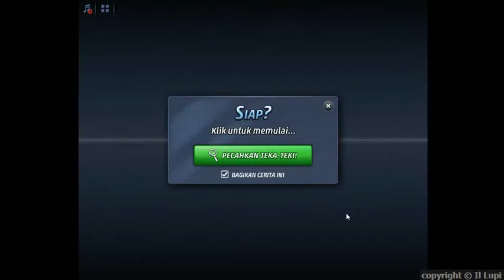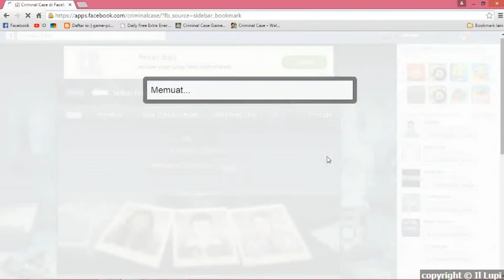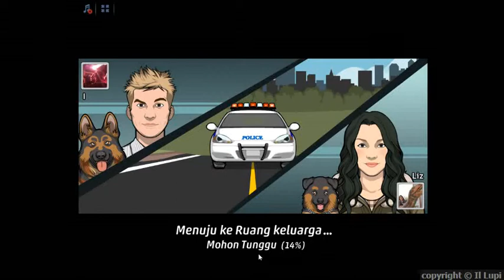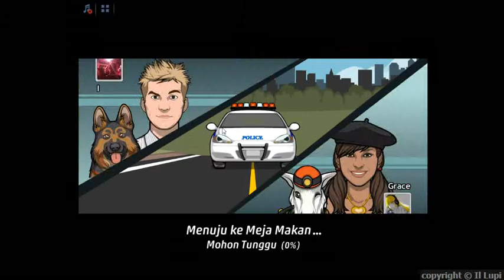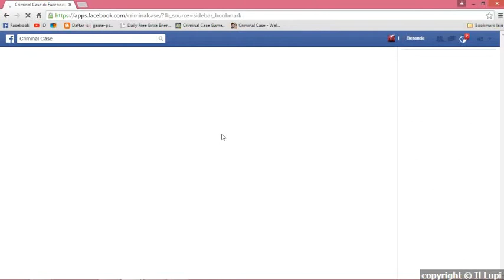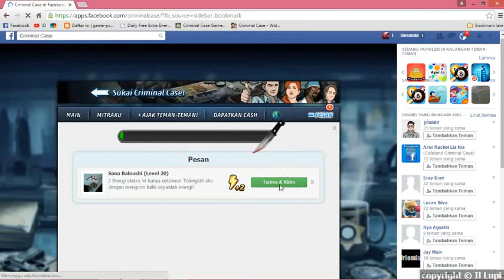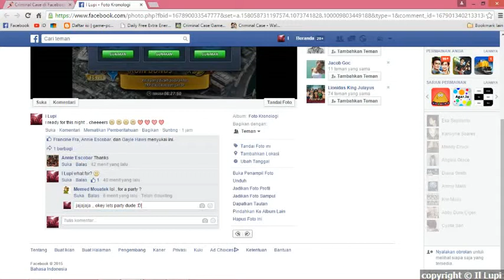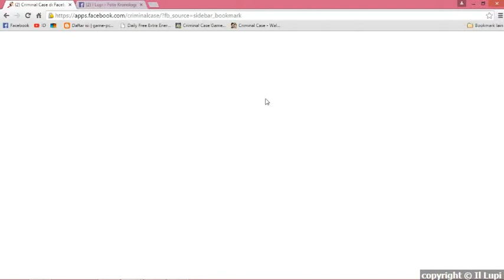Criminal Case + music accoustic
i just play and enjoy playing the CC game while listening the music :D